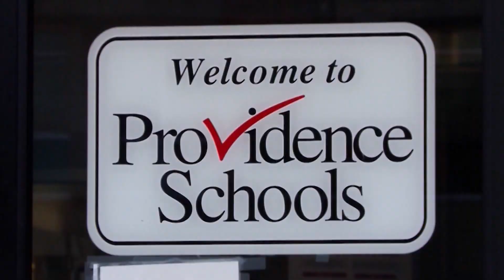12 Informa—Estado decidirá control de escuelas de Providence el jueves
La comisaria de educación Angelica Infante-Green dice, aunque si hay progreso, todavía hay preocupaciones.

WPRI12's Spanish-language news and community program.